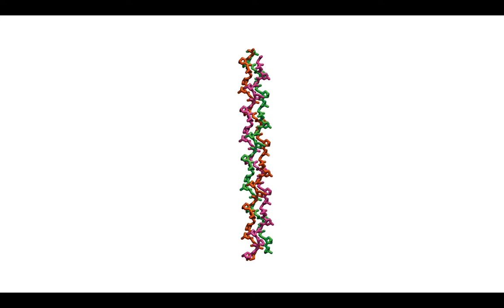¿Cómo reutilizamos las virutas de cuero?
El proyecto de investigación realizado por el equipo del CITEccal Lima propone tratar las virutas de cuero y obtener de ella: colágeno y sales de cromo que pueden volverse a usar en la curtición de cuero.